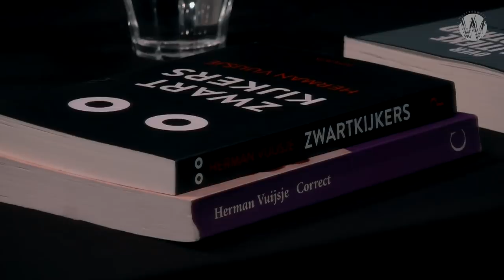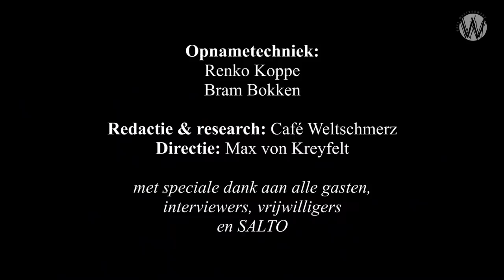De oorsprong van politieke correctheid, deel 2: Gert Jan Geling, Gerben Bakker en Herman Vuijsje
Dit is het tweede gesprek uit de serie over politieke correctheid, naar het gelijknamige boek van Gert Jan Geling en Gerben Bakker.

Een belangrijk thema waarin de huidige politieke mechanismes tegen het licht gehouden worden. In een serie van vijf afleveringen gaan de beide schrijvers in gesprek met deskundigen waarin zij per aflevering een hoofdstuk uit hun boek centraal stellen.

Het tweede gesprek gaat over de geschiedenis van politieke correctheid in Nederland. Socioloog Herman Vuijsje is in dit verband iemand die -als auteur van boeken als 'Correct' (1997) een belangrijke rol gespeeld heeft bij het documenteren van dit fenomeen. Met hem bespreken Geling en Bakker de politieke correctheid uit het Nederlandse verleden, waar deze vandaan kwam, en wat de overeenkomsten, en verschillen, zijn met politieke correctheid in het heden.

Herman Vuijsje is journalist, socioloog en auteur van verschillende boeken waaronder Correct en het vorig jaar verschenen boek Zwartkijkers.